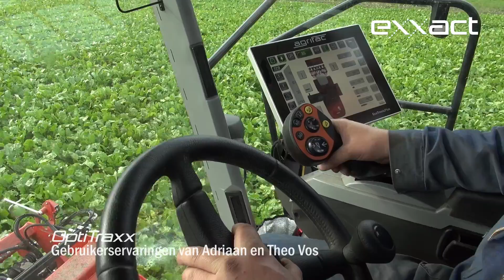Gebruikservaring van Adriaan en Theo Vos, Loon- en akkerbouwbedrijf Vos over OptiTraxx bietenrooier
Gebruikservaring van Adriaan en Theo Vos, Loon- en akkerbouwbedrijf Vos, Bant, over de door Agrifac geproduceerdere HOLMER exxact OptiTraxx bietenrooier